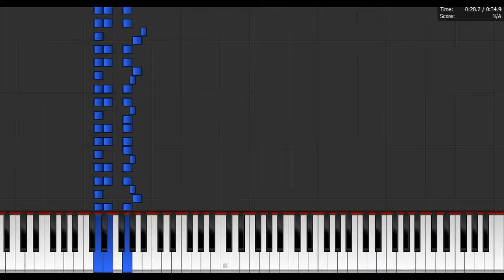Waltz ul Disturgeri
Waltz ul Disturgeri este facut de mine ( as far as i know ) , sper ca  va place , dc e poate imi puteti spune ce ati fii adaugat voi

+ [Links] +

Nu am nici un link pt acest episod

+ [Anunturi] +